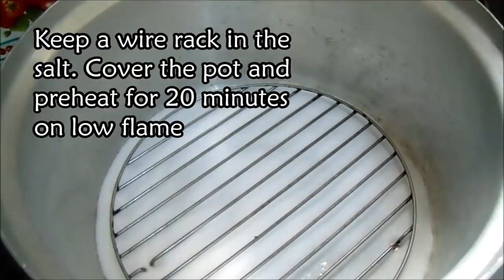Sponge Cake without Oven by Lively Cooking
Learn how to make Sponge Cake without Oven Basic Plain & Soft Sponge Cake. Very easy step by step video recipe.
Ingredients:
4 eggs
1 cup all purpose flour
1  cup sugar Powder
1 tsp baking powder
1 tsp vanilla extract
1 Tsp Honey
Camera We are using for Video Recording:
Cutting Board:
Kenwood Food Processor:
Microwave Oven:
Dried Lemon:
All Purpose Flour:
Measuring Cup and Spoons:
Whipping Cream:
silicone spatula Set:
Coffee Grinder:
Biryani Pot:
Biryani Masala:
Air Fryer: